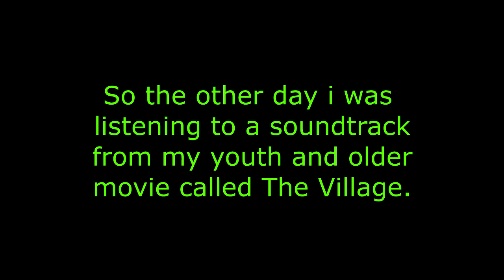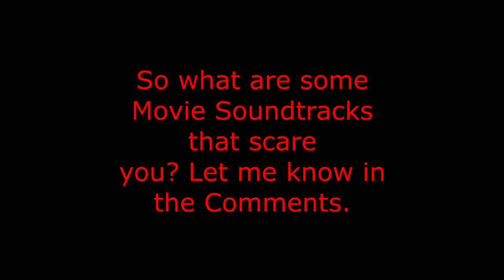What Soundtrack Scares you? (2024).